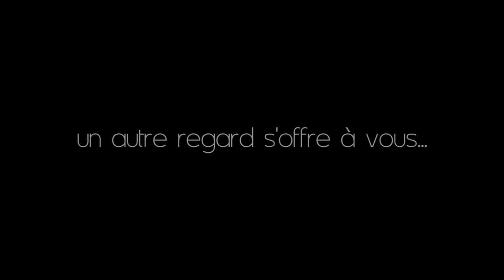Teaser blackLane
blacklane+production audiovisuelle+films d'entreprise